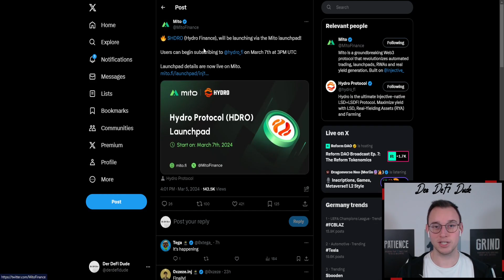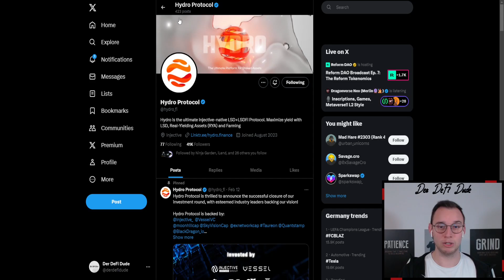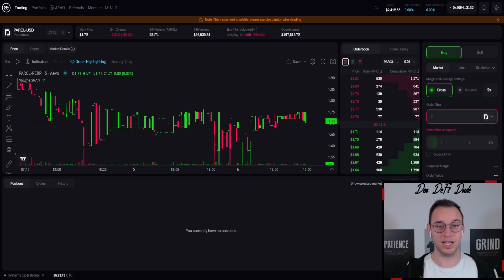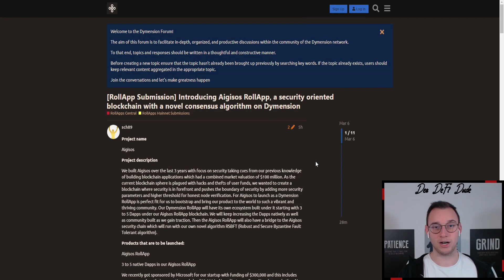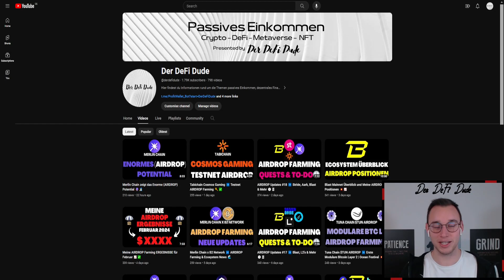AIRDROP Updates #19 ➡️ Injective, Dymension, Aevo & Mehr 🕔📓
🖥 MEINE KRYPTOBÖRSEN

📈 MEIN STEUERTOOL